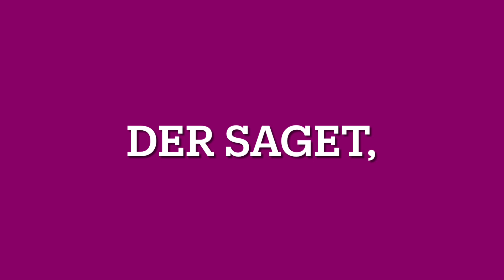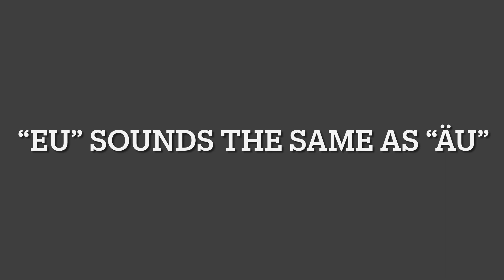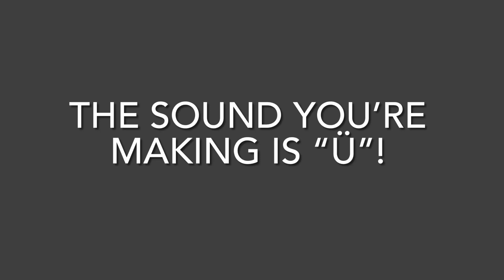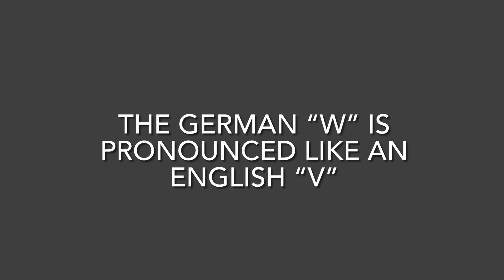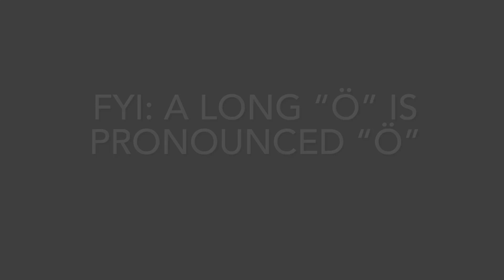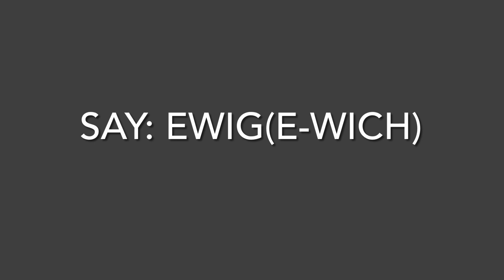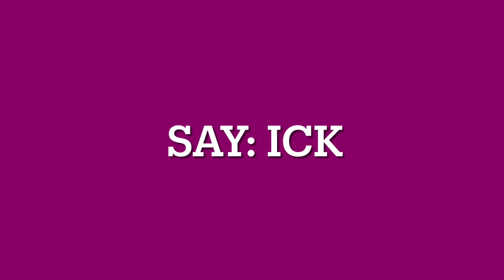Seligkeit | Franz Schubert | GERMAN PRONUNCIATION | DICTION | TUTORIAL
Seligkeit Song Pronunciation Guide for Singers: Mastering German Lyrics

Elevate your singing performance with our latest video!  In this tutorial, we provide essential guidance for singers tackling the German lyrics of the beautiful song / Lied "Seligkeit”. We apologise for the occasional interruptions from our enthusiastic Australian bird choir in the background – they couldn't resist joining the musical celebration. From mastering vowel sounds to perfecting consonant pronunciation, we break down the linguistic nuances that will enhance your vocal delivery. Whether you are a seasoned vocalist or just starting your singing journey, join us for insightful tips and techniques that will help you pronounce the lyrics with authenticity. Unlock the key to singing success in German – watch now and take your performance to the next level!